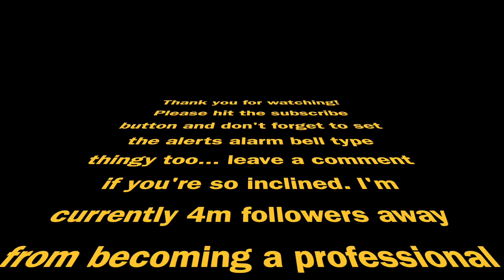Moanday Peter Pan Playthings 1979 Pop-o-matic review and moan. Happy Moanday everyone!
Join me on a brief moan about this pile of garbage... the 1979 Peter Pan Playthings pop-o-matic. Handheld gaming a tit's finest, albiet from 40 odd years ago. Marvel at the wonders of retro technology. What happens is you fuse a half baked idea together with some cheap brown plastic? THIS! In all seriousness, I have no idea on how to play this, my ape brain honest really want to figure it out either. If you know how to play it, or have one too, feel free to have a moan in the comments. I'm currently 4m followers away from becoming a professional boxer! HAPPY MOANDAY